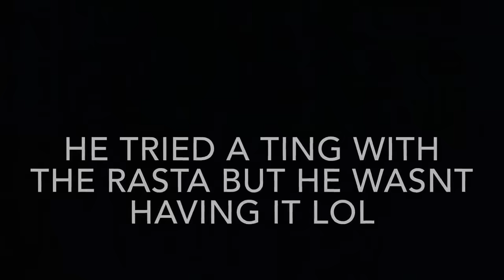P Diddy Acting Gay On Drink Champs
Diddy Acting Gay With Fabolous & Jadakiss Interview

This week, the Drink Champs meet the "Dream Champs": hip-hop's dream team of "Freddy" and "Jason" or, as we more commonly know them, Fabolous and Jadakiss. The duo joins N.O.R.E. for a few rounds of career and life retrospect and, since co-host DJ EFN was on vacation during the episode's tour, they had a special stand-in: REVOLT TV Chairman Sean "Diddy" Combs a.k.a Puff Daddy.